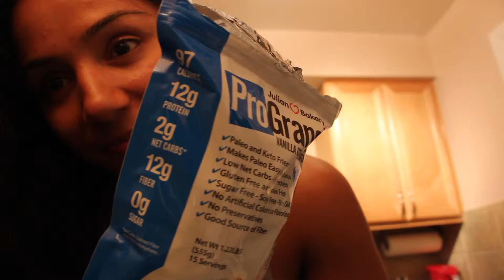High Protein Cereal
Since becoming health conscious the one thing I quickly dropped out of my diet was cereal. Not that you can’t consume it in small quantities responsibly. But it just didn’t make sense to me. Most were all carbs with little to no protein, filled with sugar, and not filling at all!

It’s just a bad bang for your bite. But I freaking love cereal, who doesn’t. I have so many great memories being a kid eating huge bowls of cereal. So @julianbakery ’s protein granola is kind of a no brainer for me.

It is loaded with healthy fats, fiber, and way high in protein. With a cup of ICE COLD milk it just hits the spot and curbs my cravings for a nice bowl of cereal.

A little heads up though, it is sweetened with stevia and sometimes can be a bit sweet for others. But you’ll rarely see me complain about sweetness ☺️ I need excess amounts of sweetness to compensate for my bitter personality. Hahaha (who agrees though? Lol)

🔹29 Carbs
🔹12 Fat
🔹25 Protein
🔹324 Calories